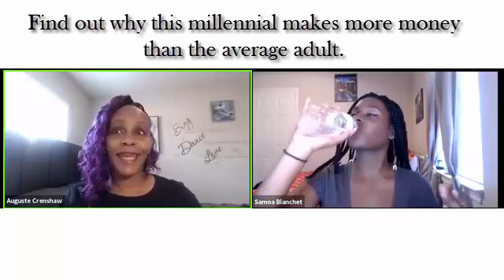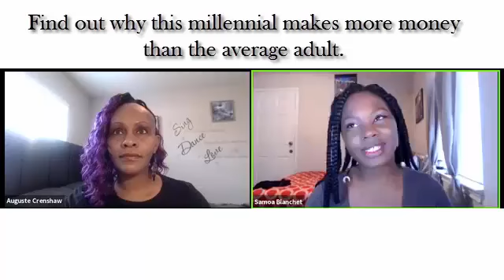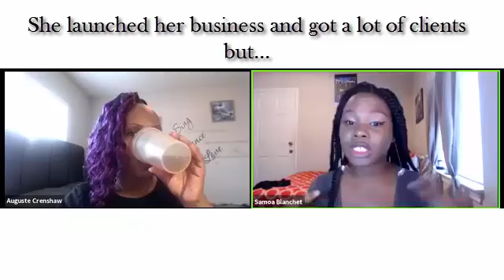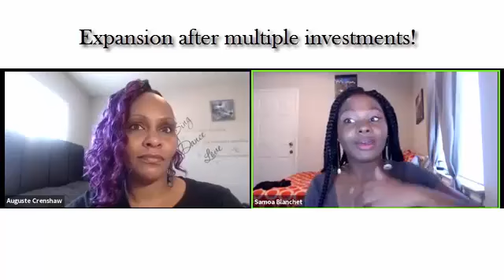Millennials Making Money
How to eat the Six-Figure Elephant

Elephants are no strangers to being used as a metaphor.

The pink elephant in the room.

He has the memory of an elephant.

There is also the story of the blind men and the elephant. However, perhaps the best-known elephant metaphor is: “How do you eat an elephant?”

The answer?

“One bite at a time.”

It sounds silly. Maybe you’ve heard it before. Maybe you haven’t.

But as silly as it may seem, the lesson is powerful.

It doesn’t matter how big the task ahead of you is…if you take it one small step at a time, anything is possible.

As the famous Chinese proverb states:

“A thousand-mile journey begins with one small step.”

You may be thinking…okay, what’s with all the metaphors?

Well, right now it may feel as if you have a “how-the-hell can I get consistent sales elephant” standing before you.

Maybe you need to get booked out or sold out. Maybe you just need to have a consistent cash flow. Either way, the task can seem too big and intimidating to accomplish.

Just like standing in front of a real-life elephant.

But I’m here to tell you it’s not.

Building a business you can financially rely on is not an impossible task. It doesn’t have to be intimidating. And it doesn’t have to as painful as eating an elephant.

I’ve taken this “one bite at a time” psychology and applied it to create $7.5K cash in one month.

But I didn't do it alone. My friend and coach, Auguste Crenshaw helped me get there. This woman has helped me take major quantum leaps in my business time and time again.

I'm warning you, she's not cheap. But this holiday season she's gifting you with an amazing opportunity that'll help you slay your goals come 2019!

This woman is a beast and she's released FOUR books that cover all the puzzle pieces you face as an entrepreneur.

She's got:
🌊A book on having the rock-solid mindset to enjoy the roller coaster ride you're on

🌊A book that teaches you the exact sales conversation strategy you need to close more sales (this has helped me close over $40,000 in sales and counting)

🌊A book on how to capture clients online and book them

🌊And one to help you get clients using live video (yes, even if you're scared shitless about going live)

You see, this book bundle teaches you how to create a business that rakes in the dough in “bitesized” chunks.

Each book has step-by-step formulas and example scripts that you can follow along to take you along the past of least resistance.

Take your first bite out of the getting booked out elephant today and get on the path to consistently hitting your sales goals

The first bite may be the hardest bite to take. But it’s also the most important one.

XO,
Samoa